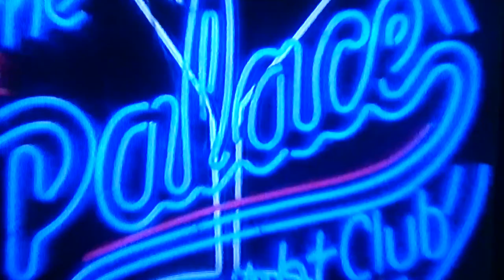The Palace Nightclub 1986, Crewkerne, Somerset.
The Palace (Madison's) nightclub original early lightshow. This video is nearly 30 years old so picture & sound quality isn't that good.